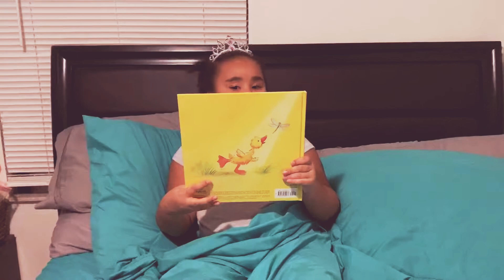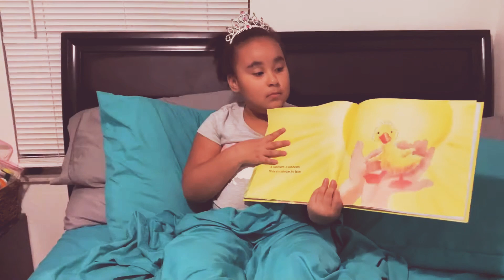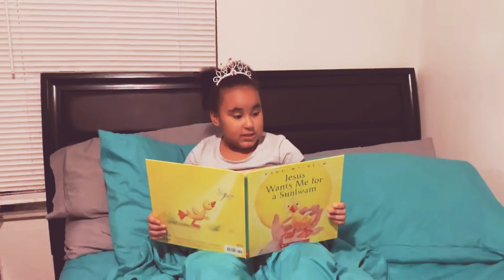Story time with Princess Jojo "Jesus Wants Me for a Sunbeam"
In today's video Princess Jojo reads "Jesus want Me for a Sunbeam". By Hans Wilhelm.  She truly loves to read to other children.  She thinks of other children that don't have their parents or siblings around to read to them.  So she wants to be that special person in others lives.  She is truly growing and glowing!!!